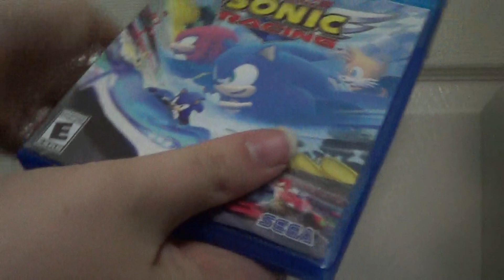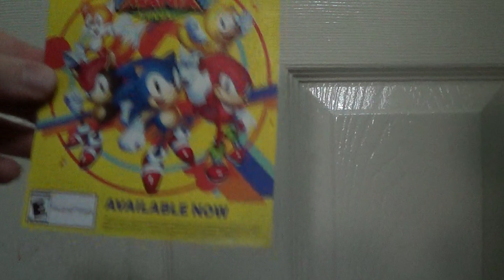Team Sonic Racing PS4 Game Unboxing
This is my Unboxing Of Team Sonic Racing for the PlayStation 4